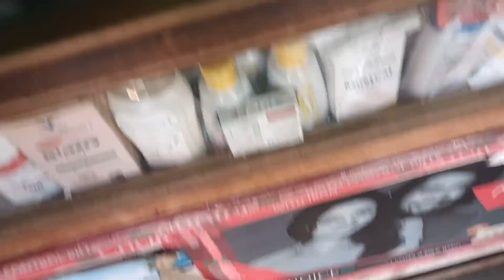MEET MY PET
Meet my pet jimmy ❤️